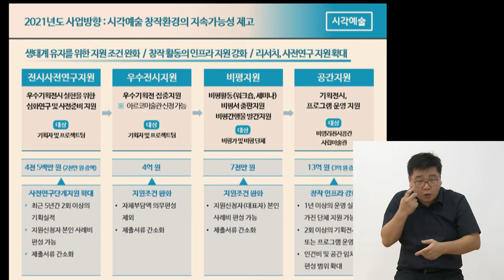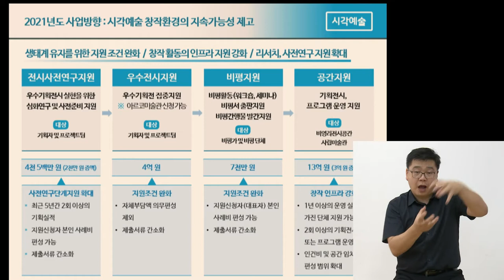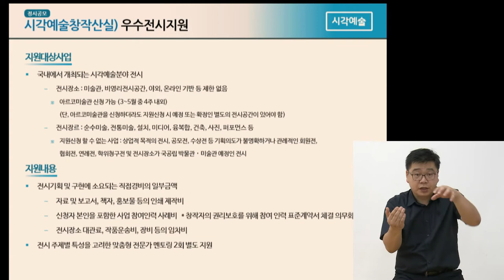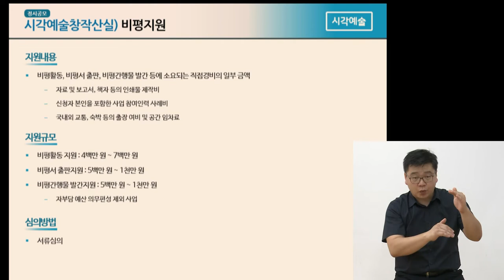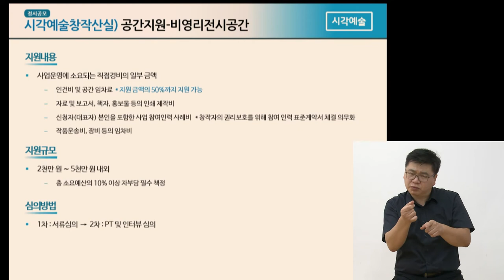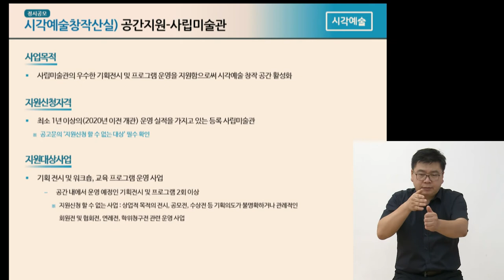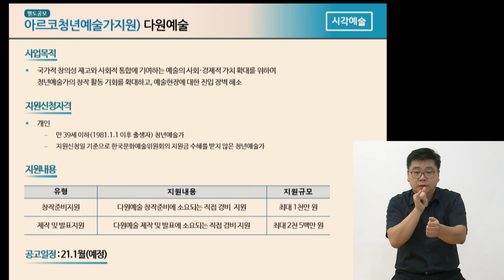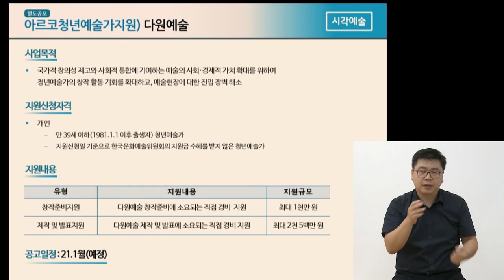2021년 문예진흥기금 공모사업 설명회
2021년 문예진흥기금 공모사업 설명회_시각예술